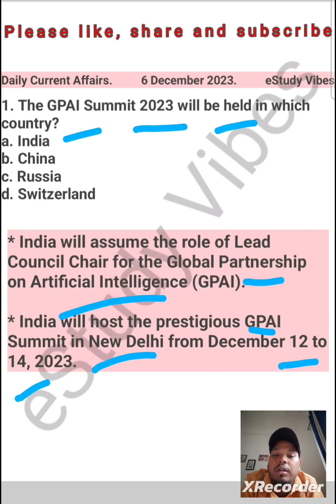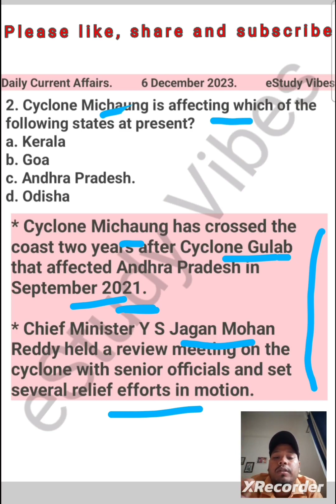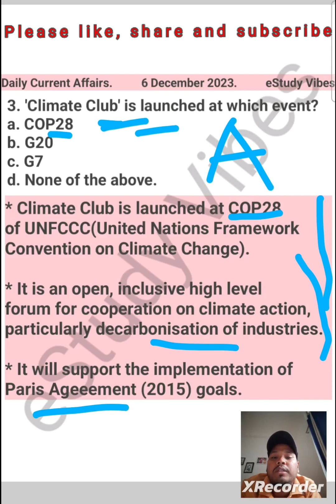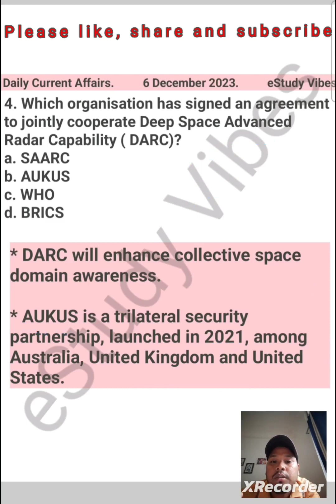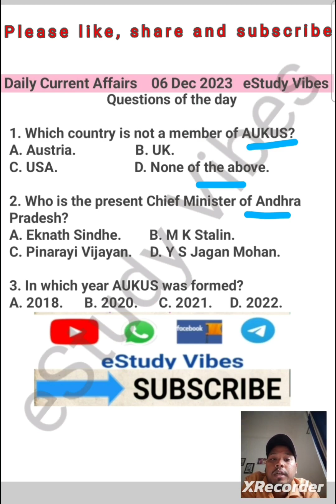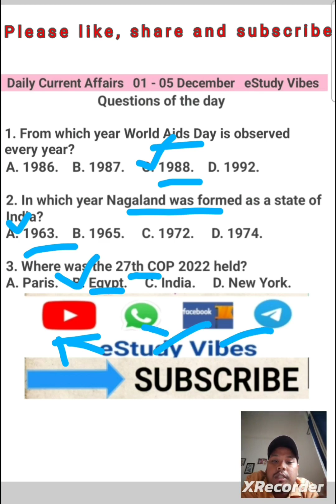6 December 2023 Current Affairs for ADRE & Assam Police||Assam GK|| eStudy Vibes